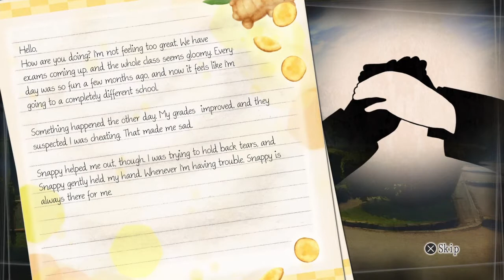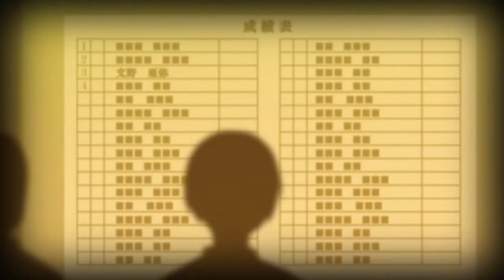Snappy - Investigation 5